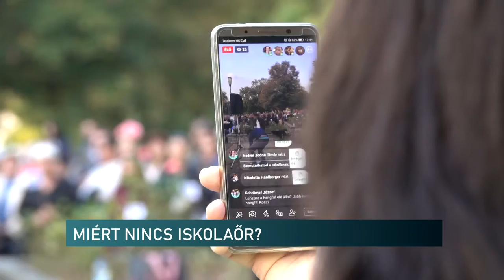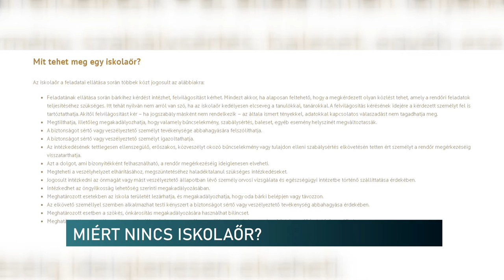Miért nincs iskolaőr a pécsi NEVKO-ban? - megkerestük az intézményt, de nem kaptunk választ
Iskolaőr. Manapság igen népszerű ez a szó főként Pécsett. Már szinte az egész ország ismeri Dezső bácsi ügyét, aki dohányzó fiatalok visszatartása miatt ítélt pénzbüntetésre a bíróság. Mindez nem történt volna meg, ha a NEVKO vezetése igényel iskolaőrséget, hiszen ennek a szervnek van felhatalmazása ilyen ügyekben intézkedni. Szerettük volna megkérdezni az igazgatót, miért nem élnek ezzel a szolgáltatással, ám többszöri próbálkozás után sem értük el.